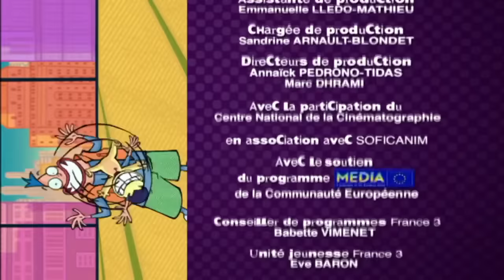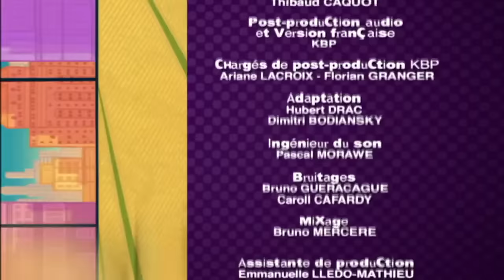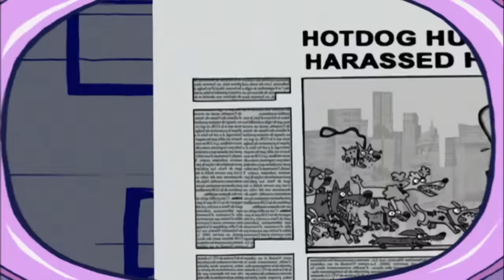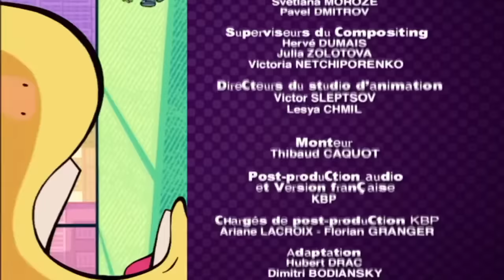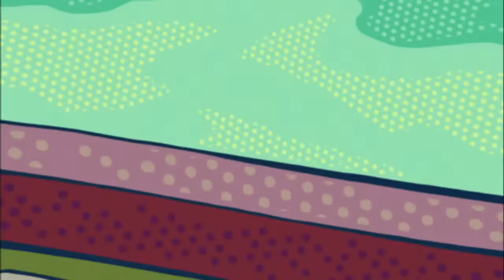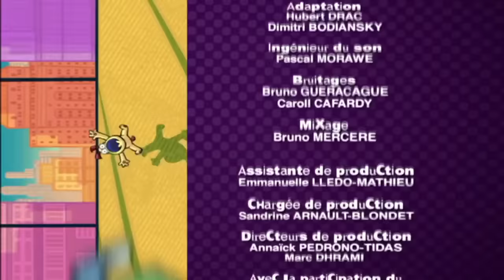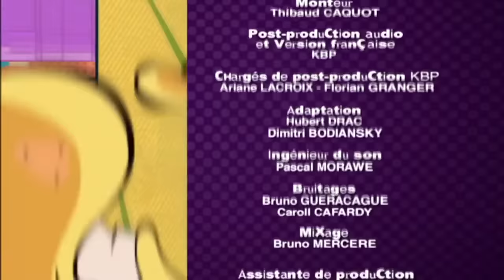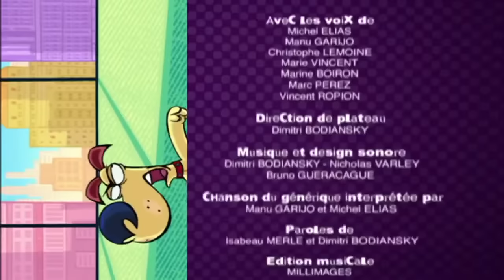Corneil et Bernie reviennent en live ! (part 2) 🔴 SUITE DES ÉPISODES DE LA SAISON 1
Corneil et Bernie reviennent pour un nouveau live ! Au programme aujourd'hui, la suite des épisodes de la saison 1 !

Corneil est un petit chien surdoué. Tout bascule le jour où ses riches propriétaires décident d'engager Bernie, un adolescent drôle et excentrique, comme "dogsitter". Celui-ci ne va pas tarder à découvrir le don de Corneil et le mettre à profit pour mener à bien ses plans les plus farfelus.

Suivez les aventures et mésaventures de Corneil, un petit chien surdoué qui a la capacité de parler, et son dog-sitter déjanté Bernie, un adolescent drôle et excentrique.